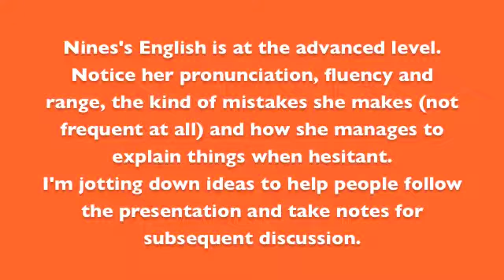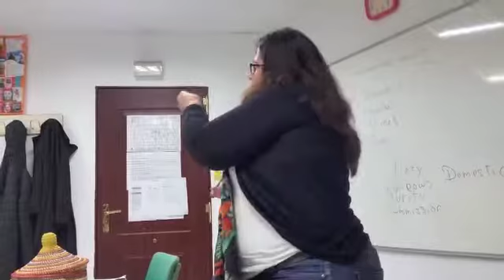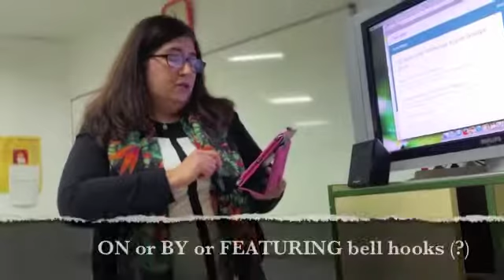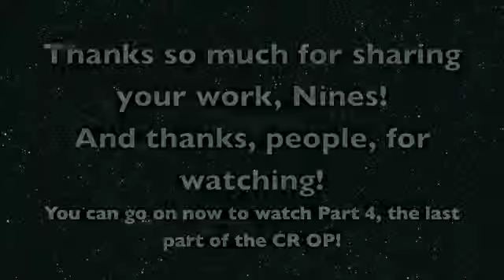CR3. Feminism till the 1970s (bell hooks, CR Groups, June Jordan, why/how), by Nines (C1, 2015-16)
This is Part 3 of the Consciousness-Raising Oral Presentation given by C1 students in January 2015. Parting from the reading of bell hook's "Feminism Is for Everybody", Nines speaks about cases of how feminists are made, CR groups, feminist thinkers, including bell hooks and June Jordan. The video includes comments and feedback by the teacher.